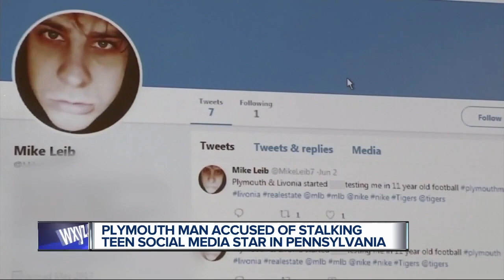Man accused of stalking teenage social media star arrested in Pennsylvania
A Michigan man is behind bars after police in Pennsylvania say he drove nine hours to stalk a teenager – beginning on social media.  The man arrested is 30-year-old Michael Leib of Plymouth